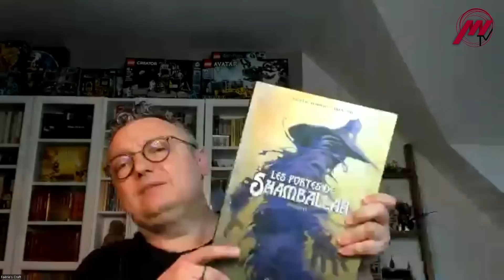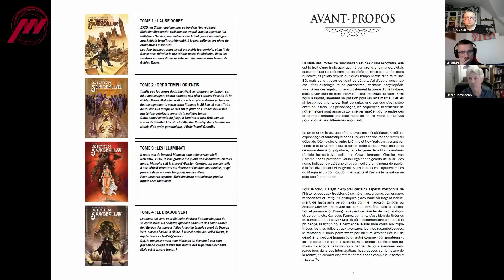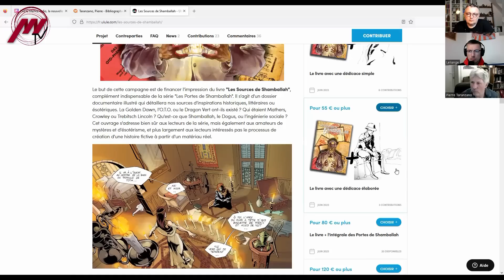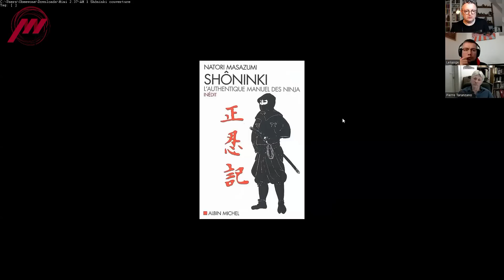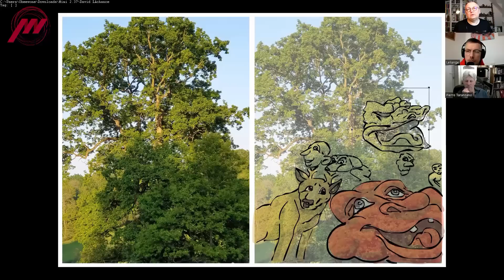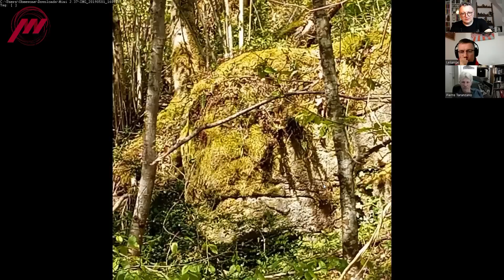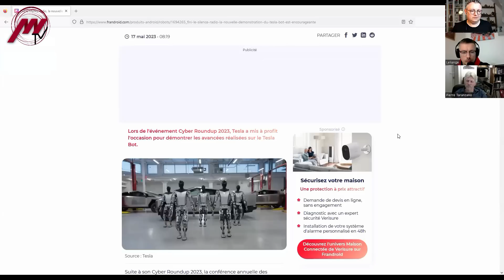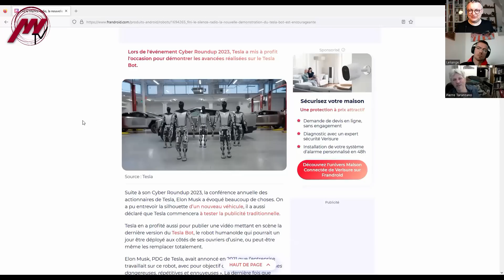Mimi 2#37 - Les Sources de Shamballah - Tesla Bot - Rennes-le-Château - Zelda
Mimi Saison 02 Episode 37, le Magazine de l'Insolite et des Mondes Invisibles du 27 Mai 2023. Partagez avec Valério (Leliange Tv) et Antoine Station (Miasme Tv)  des nouvelles insolites qui ont marqué la semaine et le journal de l'IA !

Invité : Pierre Taranzano

00:00  Générique
02:53  1) Les sources de Shamballah - Présentation de la BD et du sourcing

31:44 2) Conférences estivales de Rennes-le-Château 2023

40:31 3) Courrier des lecteurs
Vidéos/Photos de David Lachance, Stéphane J., FangLong

59:13 4) Sortie de  The Legend of Zelda : Tears of the Kingdom : des messages ésotériques cachés dans les jeux vidéos ?

01:11:21 5) Elon Musk présente les avancées de son Tesla Bot lors du Cyber Roundup 2023